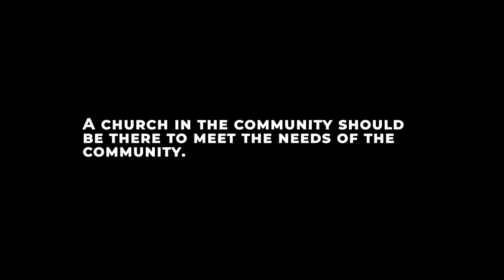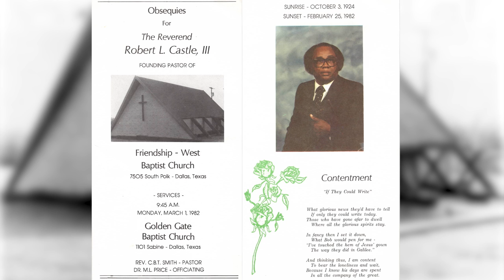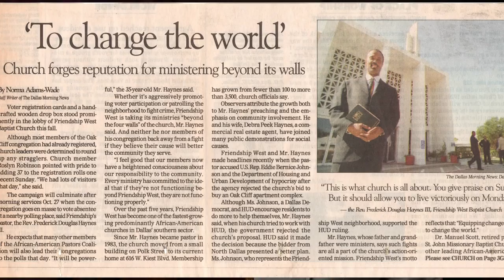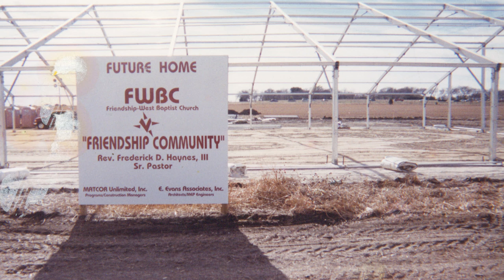Friendship-West Baptist Church Documentary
This year we celebrate the 47th anniversary of Friendship-West Baptist Church, a momentous occasion that marks many years of growth, service, and spiritual development. This celebration is a time to recognize the countless individuals who have come together to make our church a vibrant and integral part of our community. From our pastor to our members, our church has been blessed with an abundance of dedicated individuals who have worked hard over the years to make it into the thriving spiritual center it is today.

In the past 47 years, our church has grown in many ways. Friendship-West has become a place of refuge for many in our community, providing a safe space for spiritual growth and emotional healing. We have reached out to our community in meaningful ways, offering support to those in need and providing resources to those seeking spiritual guidance.

The 47th anniversary of our church is a time to look back on all of these accomplishments with pride and to look forward to the many blessings that will come in the years ahead. We are thankful for our church and the people like yourself who have been a part of it for so long. It is your dedication and hard work that we have been able to create a place of peace and worship for generations to come.